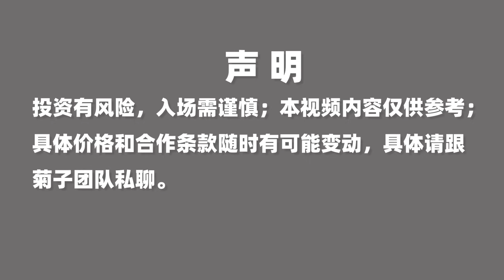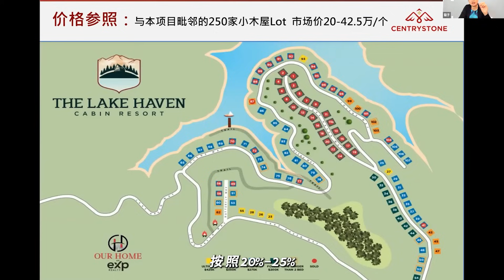揭秘目前市面上最好的1031置换方案！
在现今的社会，房地产始终是一个热门的话题。对许多人而言，拥有土地或房屋不仅代表了资本的储备，也是一种身份的象征。很多人在佛罗里达、亚特兰大和德州的房地产市场上已经获得了丰厚的回报。这些地区不仅房价不断攀升，出租房的收入也相对稳定，吸引了大量的投资者。

但是，房地产投资并不总是一帆风顺。旧房子的维护成本逐渐增加，很多投资者都会面临一个难题：是继续持有，还是选择出售？

出售的话，税务问题是投资者需要首先考虑的。增值税往往是一个巨大的开销，尤其是在房产大幅度增值的情况下。为了避免或延缓这一税务负担，1031置换方案应运而生。这个方案允许投资者在出售房地产后，将收益重新投资于另一个房地产，从而避免或延缓支付增值税。但这个方案并不简单，需要遵循一系列的操作规定，否则可能导致税务问题加剧。

在低利率的环境下，借款成为了一个更具吸引力的选择。通过合理利用贷款，投资者可以轻松完成1031置换，大大减少税务负担。

此外，大雾山的地块购买方案也非常具有竞争力。能够购买价格低于市场的地块，并且有商家的回购承诺，这对于投资者来说几乎是零风险的投资。这样的投资机会不仅可以为投资者提供一个增值的机会，还大大降低了风险。

在面对税务压力和投资风险的时候，有了这样的策略，可以为投资者带来更多的选择空间。但如同所有的投资选择，深入研究和专业的咨询仍然是必要的。每一次投资决策都不应该仓促，而是要基于充足的信息和深入的思考。